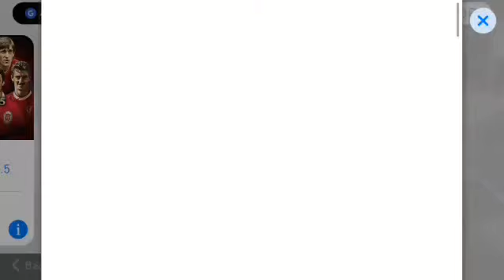LIVERPOOL Legend & Silver + Pack Opening pes 18 Mobile